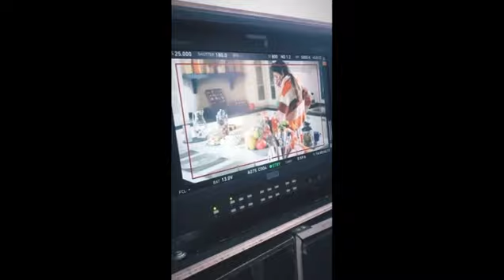AKREP KAMERA ARKASI